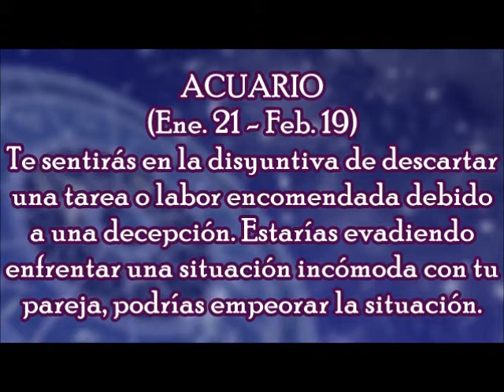Horóscopo del Día: Acuario / Sábado, 02 de Diciembre 2017